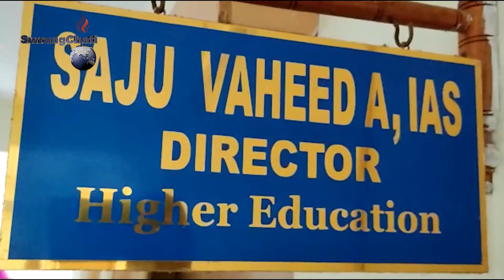TET pass wngjakrog Sebok Twlangjakya.Jora Painanai Tongma bai Deputaion Rwkha Higher Education Dpt o